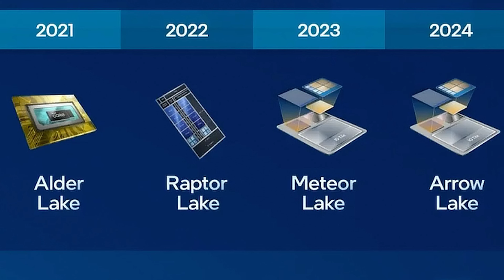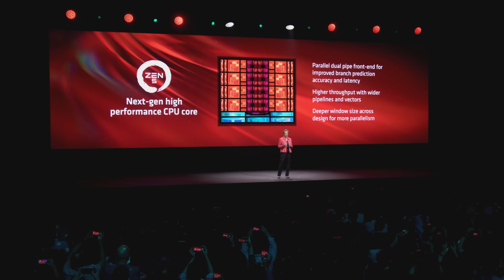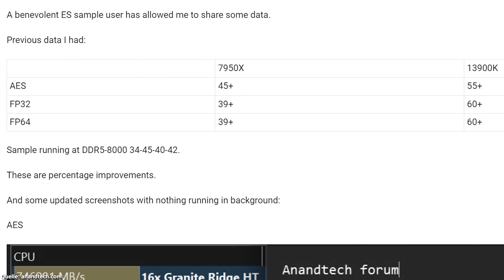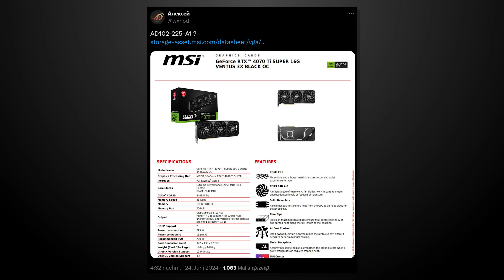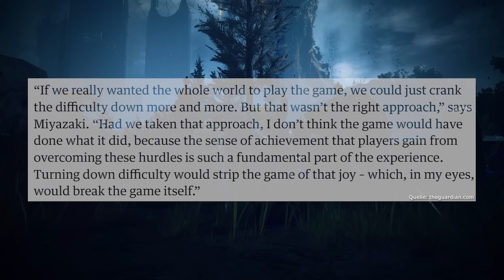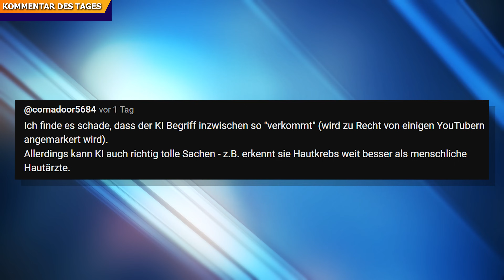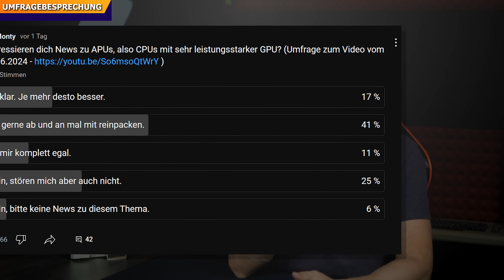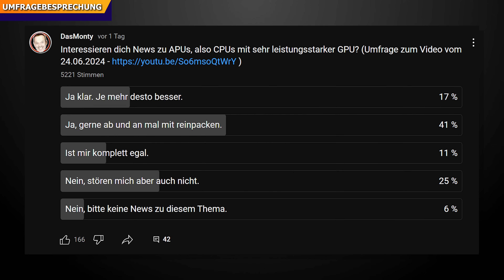AMD Ryzen 9000 vernichtet Intel | RTX 4070 Ti Super mit 4090 Chip | Elden Ring DLC zu schwer?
0:00 Start
0:56 Intel Core Ultra 200 Release
2:34 AMD Ryzen 9000 Benchmarks
4:54 RTX 4070 Ti Super mit AD102
7:04 Neue AMD RX 6000 Grafikkarte
8:24 Wo bleiben RTX 5000 News?
10:04 Elden Ring DLC zu schwer?
13:05 Kommentar des Tages
14:24 Umfragebesprechung